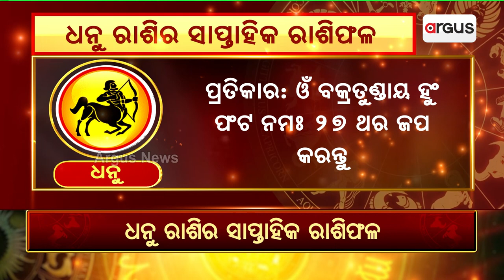Bhagya Bhabisyat || ଧନୁ ରାଶିର ସାପ୍ତାହିକ ରାଶିଫଳ